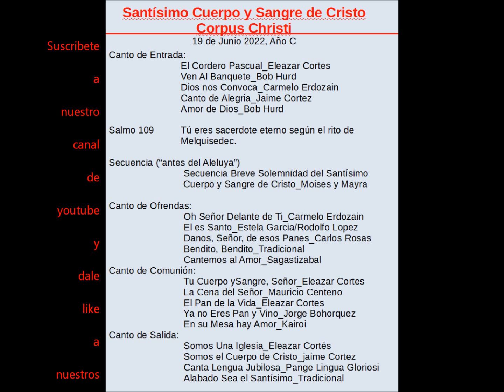Sugerencias de Cantos 19 de Junio 2022 Santísimo Cuerpo y Sangre de Cristo Corpus Christi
El Canto de fondo es la Secuencia Breve Solemnidad del Santísimo Cuerpo y Sangre de Cristo_Moises y Mayra

Sugerencias de Cantos
19 de Junio 2022
Santísimo Cuerpo y Sangre de Cristo
Corpus Christi

Canto de Entrada:
                           El Cordero Pascual_Eleazar Cortes
                           Ven Al Banquete_Bob Hurd
                           Dios nos Convoca_Carmelo Erdozain
                           Canto de Alegria_Jaime Cortez
                           Amor de Dios_Bob Hurd

Salmo 109          Tú eres sacerdote eterno según el rito de                                           Melquisedec.

Secuencia (“antes del Aleluya”)
                            Secuencia Breve Solemnidad del Santísimo                                       Cuerpo y Sangre de Cristo_Moises y Mayra

Canto de Ofrendas:
                            Oh Señor Delante de Ti_Carmelo Erdozain
                            El es Santo_Estela Garcia/Rodolfo Lopez
                            Danos, Señor, de esos Panes_Carlos Rosas
                            Bendito, Bendito_Tradicional
                            Cantemos al Amor_Sagastizabal
Canto de Comunión:
                            Tu Cuerpo ySangre, Señor_Eleazar Cortes
                            La Cena del Señor_Mauricio Centeno
                            El Pan de la Vida_Eleazar Cortes
                            Ya no Eres Pan y Vino_Jorge Bohorquez
                            En su Mesa hay Amor_Kairoi
Canto de Salida:
                            Somos Una Iglesia_Eleazar Cortés
                            Somos el Cuerpo de Cristo_jaime Cortez
                            Canta Lengua Jubilosa_Pange Lingua Gloriosi
                            Alabado Sea el Santísimo_Tradicional
                            Bendito, Bendito_Tradicional
                            Cantemos al Amor_Sagastizabal

Liturgia y Cancion 2022
Responde y Aclama 2022
Flor y Canto
OCP
Conferencia Episcopal Española